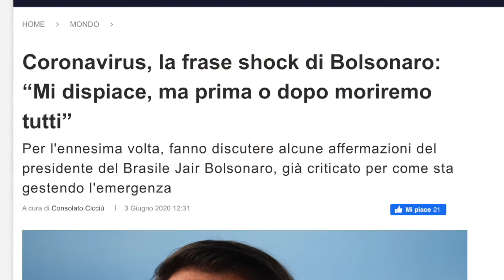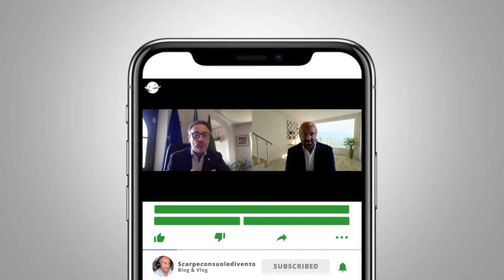CONVERSAZIONE SUL BRASILE - QUALE E' LA REALE SITUAZIONE?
Conversazione con S.E. IL Console Onorario Italiano di Salvador in Brasile Dott. Andrea Garziera.
- Con la Presidenza Bolsonaro e la situazione Covi-19, il Brasile è da tempo sotto i riflettori mondiali, Come è la situazione sanitaria realmente?
- Cosa ne pensano i brasiliani?
- Ci sono ancora benefici per esportare o produrre in Brasile per le imprese italiane?
- Cosa serve ad un giovane italiano per progettare un futuro in Brasile?
Una Produzione Uoffy Corp. by AEG